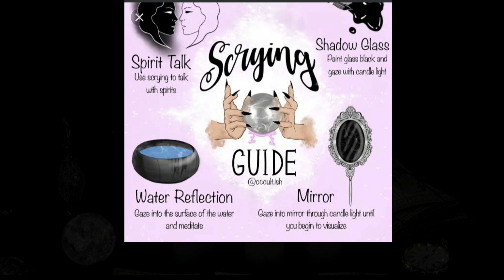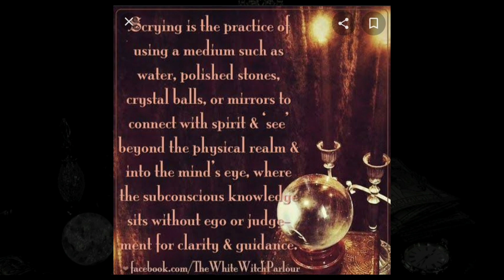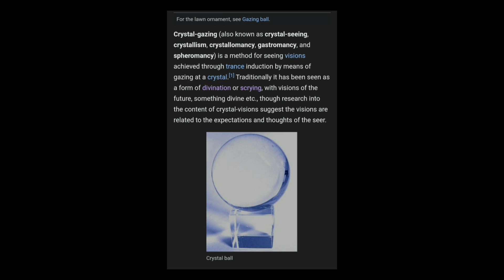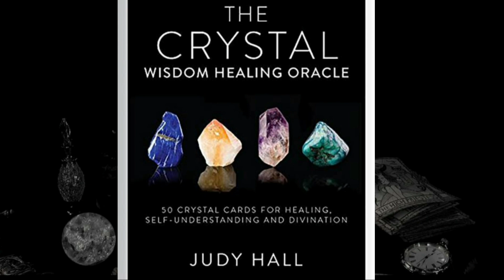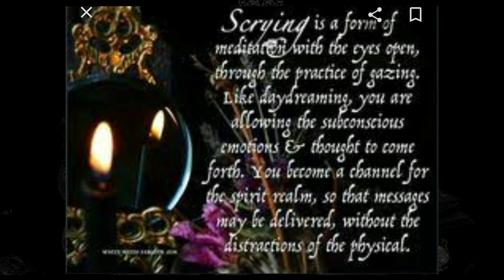COLD CASE |കോൾഡ് കേസ് | എന്താണ് സ്ക്രൈയിങ് |SCRYING | PRITHVIRAJ | MALAYALAM MOVIE | ESP PARANORMAL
Cold Case is a 2021 Indian Malayalam-language crime thriller film directed by Tanu Balak and written by Sreenath V. Nath, that stars Prithviraj Sukumaran and Aditi Balan and also features Anil Nedumangad, Lakshmi Priyaa Chandramouli, Alencier Ley Lopez and Rajesh Hebbar in supporting roles. A.C.P. M. Sathyajith is called in to investigate a murder, as a result of a skull being found in a bag from a river. Forensic analysis reveals that the murder was committed over a year ago and the skull belongs to a female aged 25-30 years. The identity of the deceased is then sought. The dental implants on the skull, indicate that the victim was a female named Eva Maria, who was from a wealthy family and that her father had left her a fortune before his death. The police investigate her location and traces her family. Her stepmother tells him that she had married a Hindu man and remained estranged from them for a while and that during the Easter of 2019, her father met her and possibly patched up things between them. The police also learn that all the land that Eva had inherited was quietly sold to an outsider.
Is suicide a solution to all problems ? What happens when one suicides ? Does the soul get freed from all the bondage ? What makes one suicide ? What is psychoplastic phantom ?

Suicide is of two types ... willingly one leaves the body as the Jaina people do by observing SANTHARA nad the yogis do samadhi & one person tries to escape fro his problems by the unwilling surrender to death.

 Science says , energy can neither be created ,nor be destroyed. It can be changed from one form to another. All living beings ,  non living too, possess certain amount pf energy. How the transfer of energy takes place ? Its really a radical question . It is a social question also , as it can satisfactorily answer multitudes of unanswered questions. The very concept of life after death is really inspiring as it provides hope for all. It makes one enthusiastic , as there is a hope for clearing the wrong doings that one has undergone. If you have a date of birth , definitely you will have a date of death. Death is the only unchallenged truth , that has to come to all. So many spiritual masters compare death to a sleep. They say , everyday one dies and takes his rebirth. Sleep is a short death and death is obviously a long slumber. What happens when we sleep ? In sleep , we pass through plenty of dreams , most of them stand very close to live experience. Then what happens when one dies ?

Will there be long dreams in our death ? If so ,what will be their nature ? It is really an interesting area . The different , weird experiences of life often lack their logical reasoning. They do arose en number of queries in ones mind. If the present life is not the ultimate end in its class, we have plenty of opportunities to live in. Great studies take place about this phenomenon all around the world. The exceptional extended  and exemplary spiritual groups do carry an answer to this phi- nominal question. Any how , the ancient vedic Indian studies do proclaim and assert the true existence of soul and life after death. They do open the doors to the concept of rebirth.